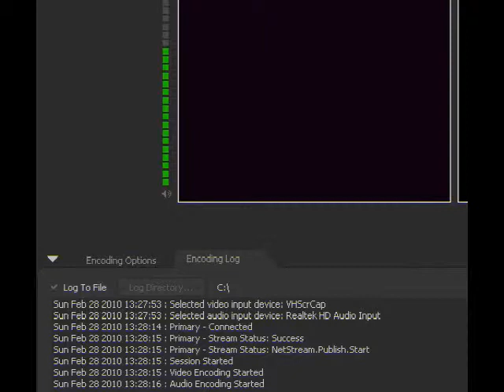Michael_1985 (2010) Cast #063 - Super Mario World 2nd Reality Project Rel. Session 4 Part 1